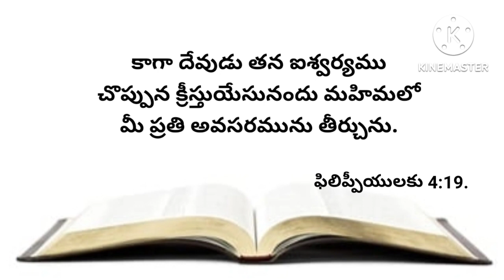నేటి వాగ్దానము 06-07-2022